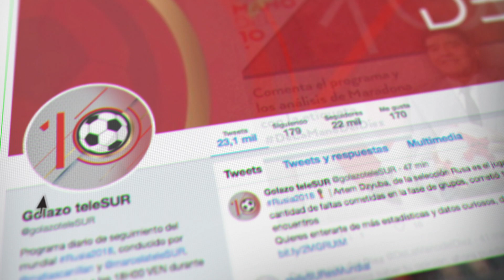TeleSur es Mundial